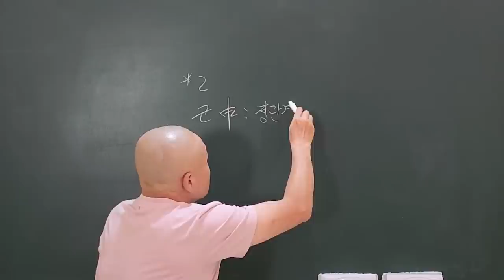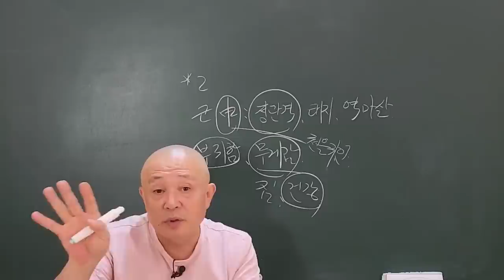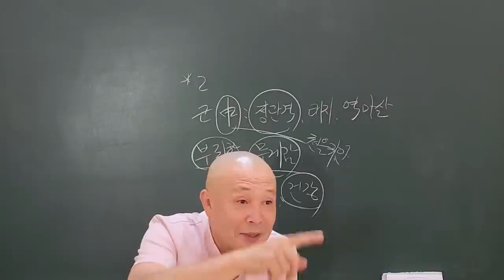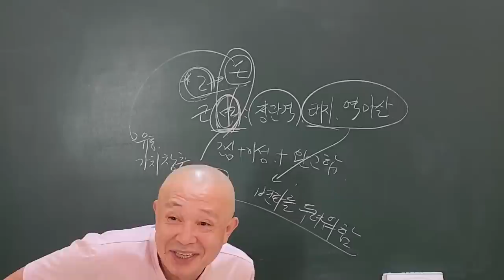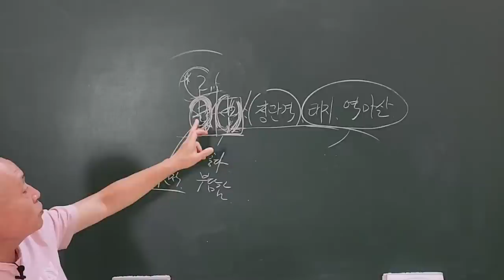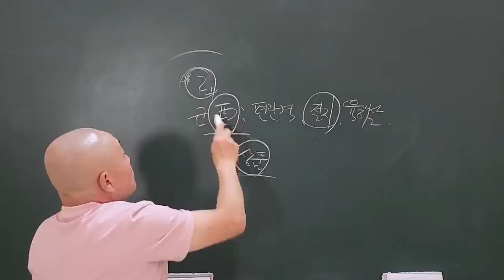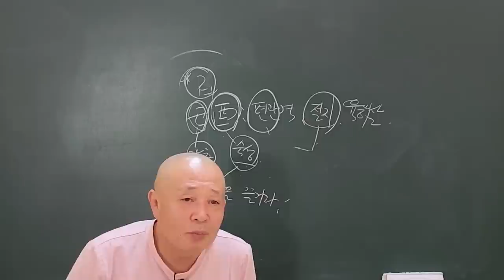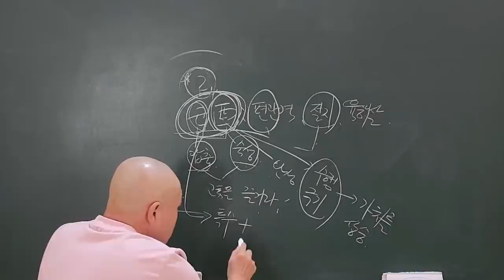가을 을목일간 잘 사는 데 힘든 이유!